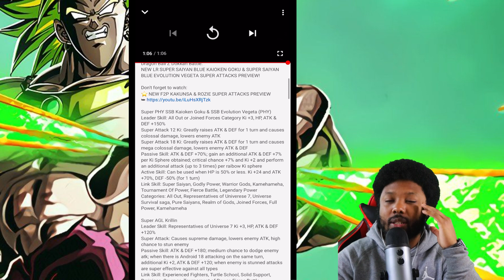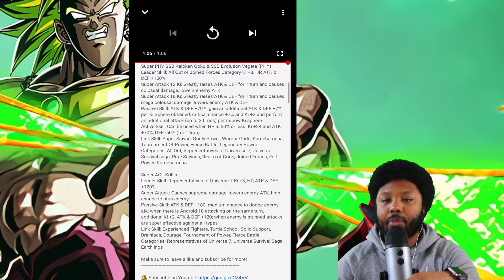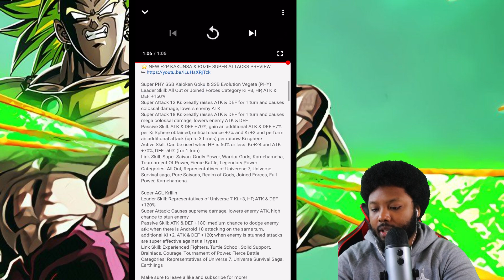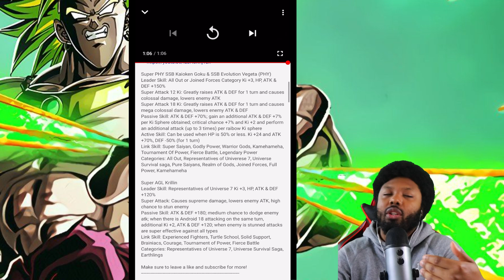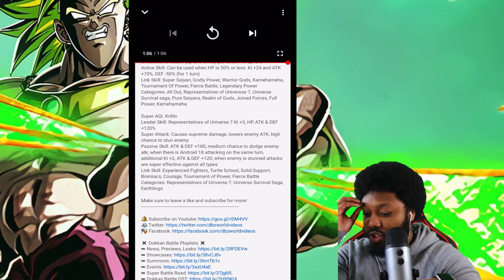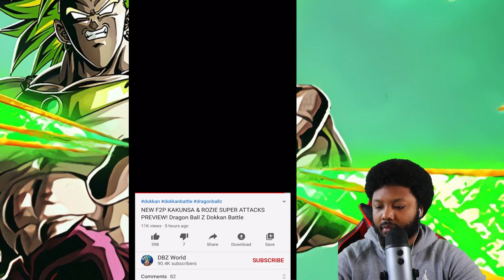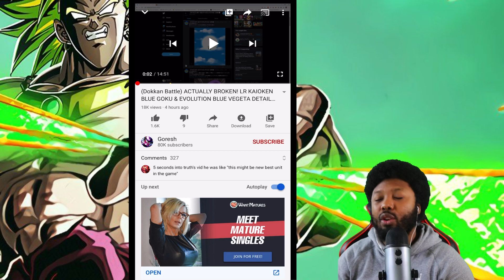THE BEST LR ANIMATION🤯 NEW LR BLUE KAIOKEN GOKU AND SSB VEGETA SUPER ATTACK REACTION(DOKKAN BATTLE)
EXTREME HYPE WARNING!!! NEW LR KAIOKEN GOKU AND SUPER SAIYAN BLUE EVOLUTION VEGETA SUPER ATTACK ANIMATIONS IS 🔥🔥🔥